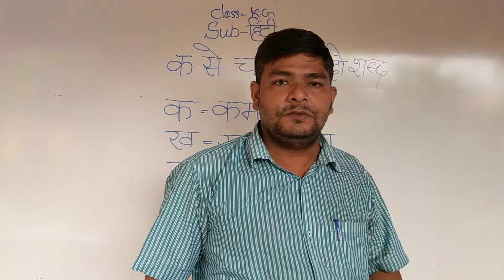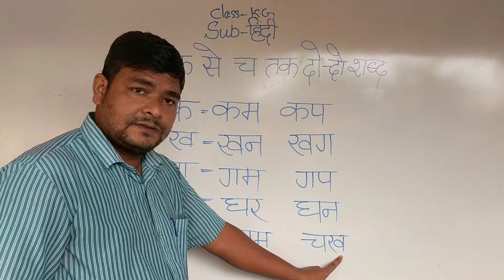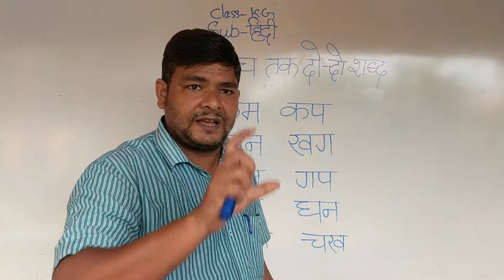KG / Hindi / क से च तक दो दो शब्द 25/07/2020